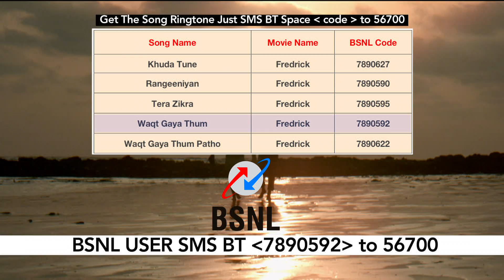Waqt Gaya Thum Romantic Tunes (Hindi)-For BSNL Users